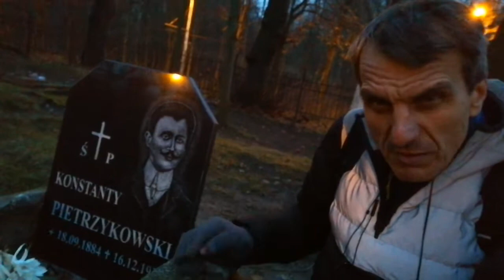Kleska i rozbior panstwa zawsze powiazan z brakiem wartosci i rozwoju, kazdej jednostki milionow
Kleska i rozbior  panstwa zawsze powiazan z brakiem wartosci i rozwoju, kazdej jednostki milionow mieszkancow